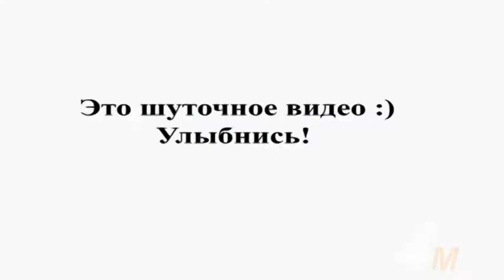[19.02.2016] Майнкрафт приколы (16:9)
A reupload from a deleted channel, made into a 16:9 video.
I'm reuploading this, because i'm considering to rebrand my old unknown channel to something else (maybe Lolman Repository).